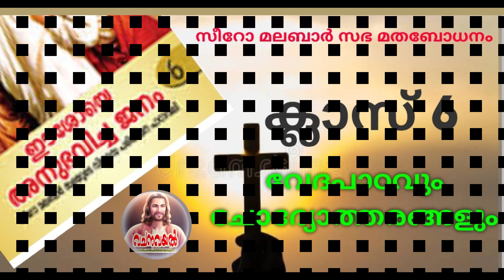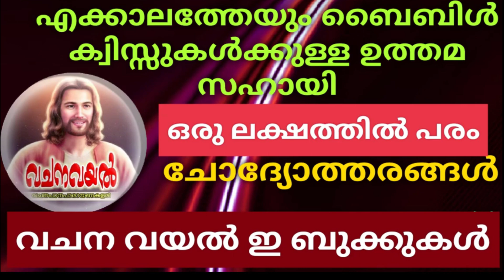Episode 9 / പാഠം 9 / വേദപാഠ ക്ലാസ് 6 / വേദപാഠവും ചോദ്യോത്തരങ്ങളും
പാഠം  9       /  വേദപാഠ ക്ലാസ്  6     / വേദപാഠവും ചോദ്യോത്തരങ്ങളും